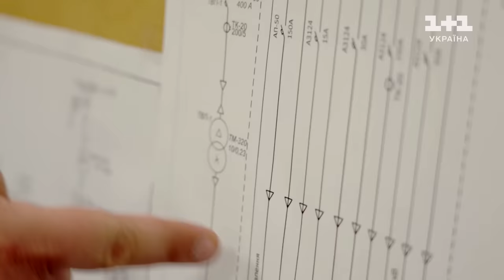Володимир Удовенко — Прірва — вибір наосліп — Голос країни 13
Володимир Удовенко виконав пісню Прірва Hardkiss на сліпих прослуховуваннях в 1 випуску 13 сезону Голосу країни. Дивіться онлайн головне пісенне шоу Голос країни 13 сезон 1 випуск від 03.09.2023 – вибір наосліп.

Ласкаво просимо на офіційний канал вокального шоу "Голос країни".
На каналі ви знайдете виступи найкращих вокалістів України та світу, які через сито відбіркових раундів – сліпі прослуховування, бої та нокаути – борються за приз найкращого вокаліста країни та любов мільйонів телеглядачів!

Голос України звучить у Європі!

Цієї осені відбудеться прем’єра нового європейського сезону Голосу країни. Сезон буде вироблений у Польщі за підтримки одного з найпопулярніших польських мовників. Він покликаний підтримати український народ, який демонструє силу свого духу і талант по всьому світу. Голос країни-13 об’єднає українців з усіх куточків світу на знімальному майданчику у Польщі.

Тренерами “Голосу країни-13” стали: self-made артистка Юлія Саніна, зірка номер 1 в Україні – Артем Пивоваров, музичний продюсер, співзасновник лейблу ENKO Іван Клименко та обличчя сучасної музики та тренерка-переможниця “Голосу країни-11” – DOROFEEVA.

Випуски виходять на каналі щонеділі.